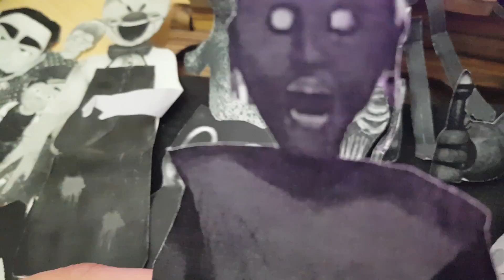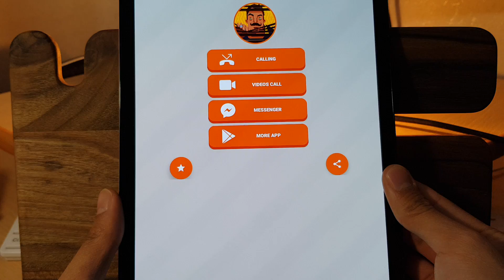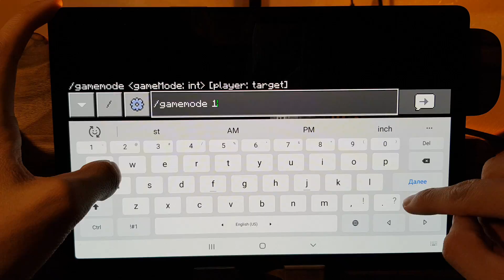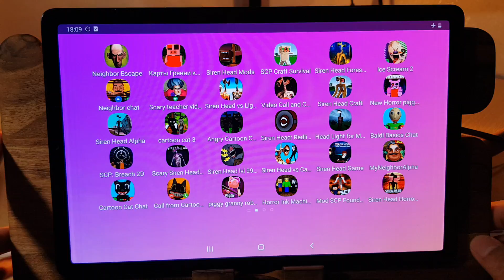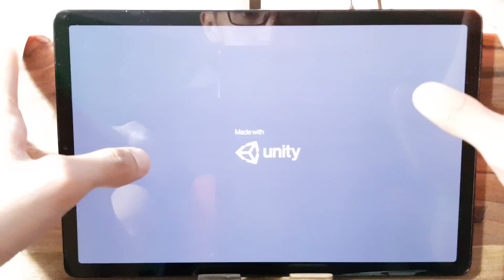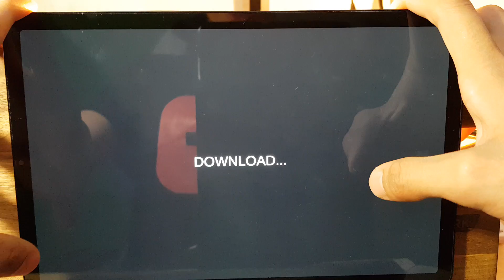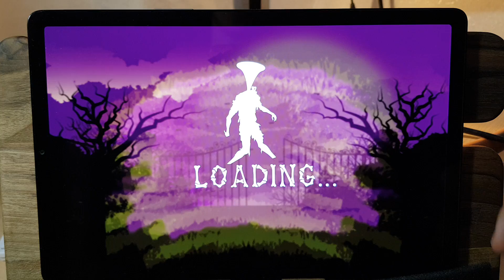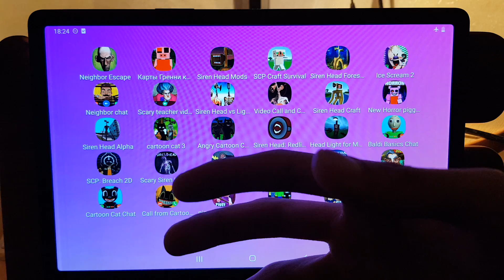Scary Neighbor,Cartoon Cat,Siren Head,Hello Neighbor,Granny,Piggy,Minecraft,Ice Scream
Siren Head,Cartoon Cat,Hello Neighbor,Granny,Piggy,Minecraft,Ice Scream,мультяшный кот,сиреноголовый,привет сосед,гренни,пигги,майнкрафт,мороженщик